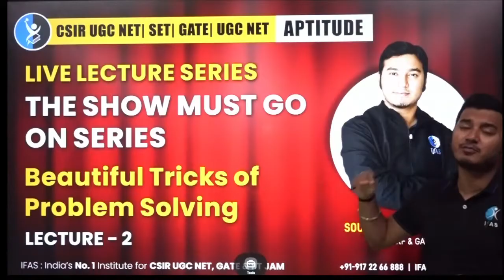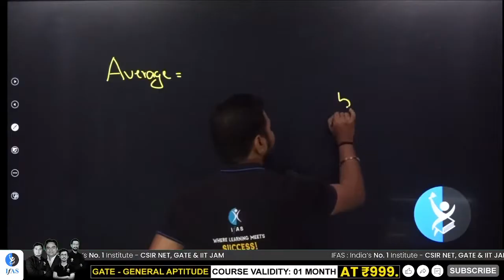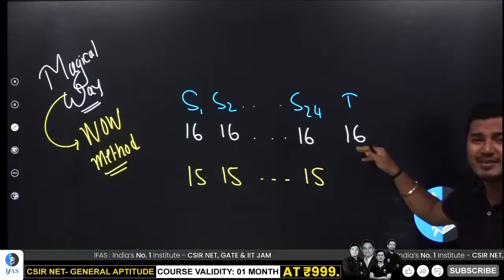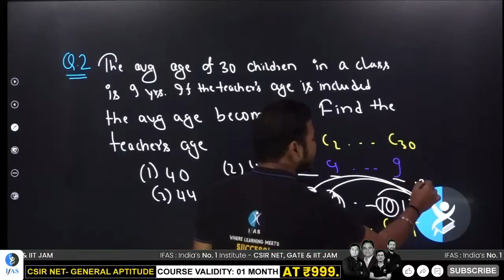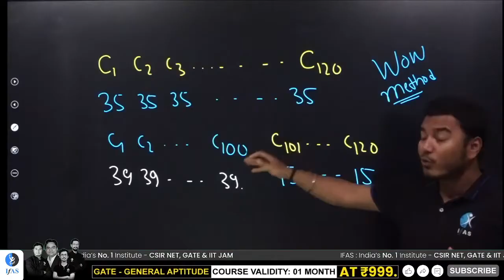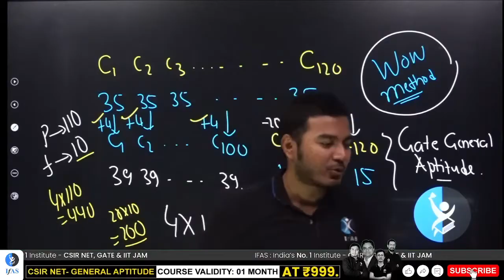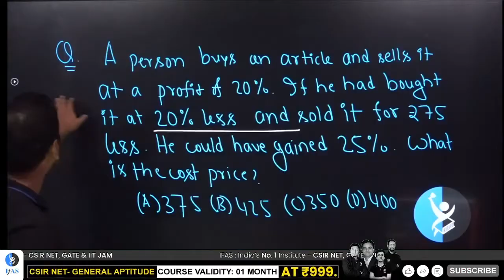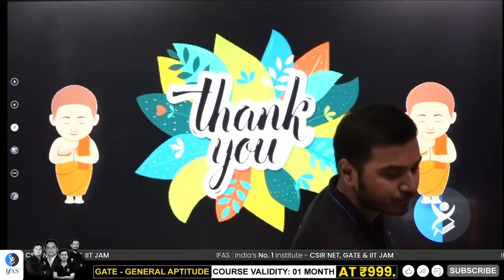Top 10: Tricks To Solve PYQ Of CSIR NET GATE & SET General Aptitude | L-2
IFAS: India's No. 1 Institute for CSIR NET, GATE & SET General  Aptitude Examination!!
Dear Aspirants, Want to crack CSIR NET Aptitude exam? Talk to Academic Expert Need help? Call @ 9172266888
Key Points: